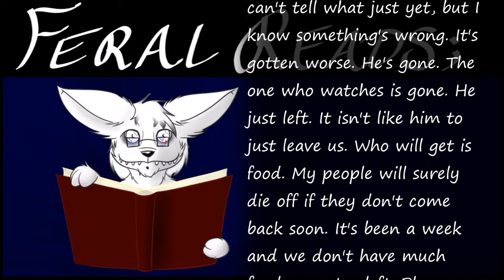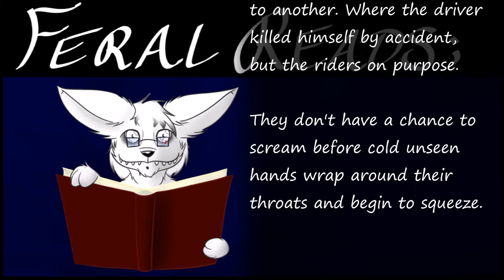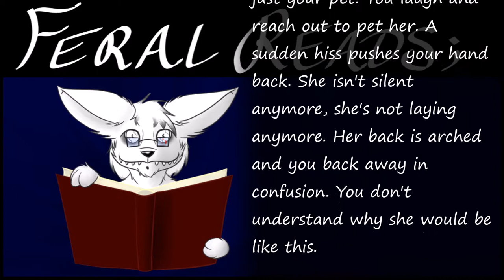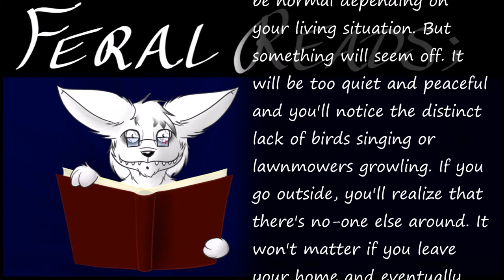Feral Reads - Short Stories Collection One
A collection of short stories from two different authors.

This is the first I have narrated the works of others so I hope I've managed to do them justice.

Stories, authors and links (all of these stories are from the Horror Writer Amino):